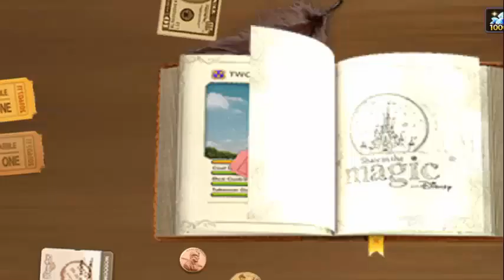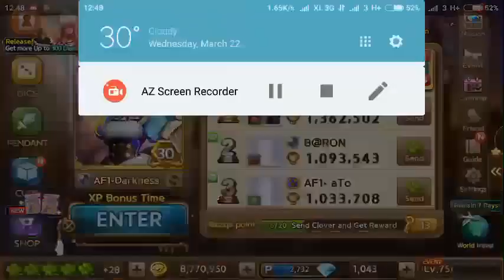Line Get Rich- Cara GetRich888 Dapetin Verdandi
Kode kupon : asiju

MAU PULSA GRATIS ???

- Daftar dpt Rp.1000
- Tiap undang teman dpt Rp.2000

itu aplikasi chattingan buatan anak bangsa.
Cuman bedanya bisa kirim uang ke teman,Ambil uang lewat bank dan bisa beli pulsa.

▶Official Account Clan AF1 (ALL FOR ONE)◀

ID ▶@fid6059b (pakai @)
di Add ya, caranya sama kaya add teman di LINE.

1. Klik link ini / copas link nya

Atau

▶Daftar Video GetRich888◀

▶Kata Kunci di Pencarian◀

▶getrich888
▶getrich88
▶getrich8
▶getrich